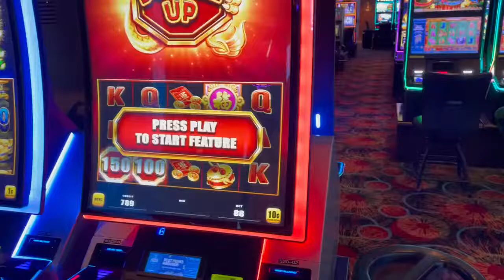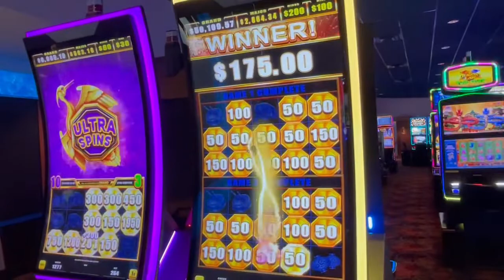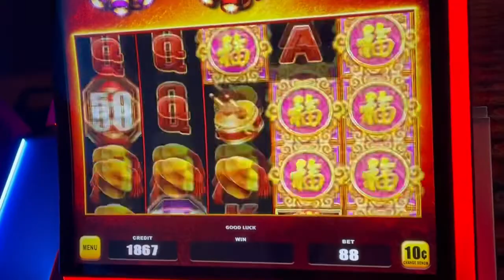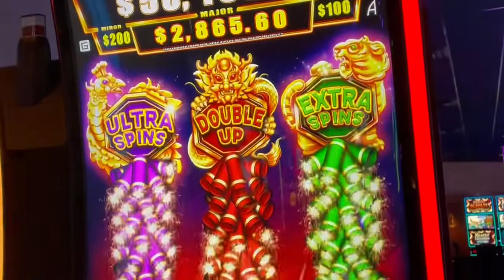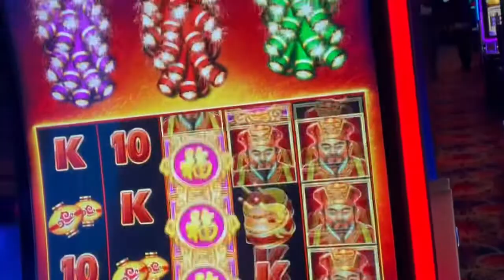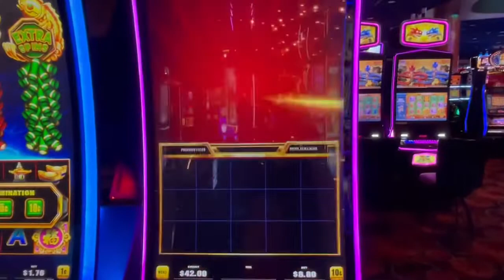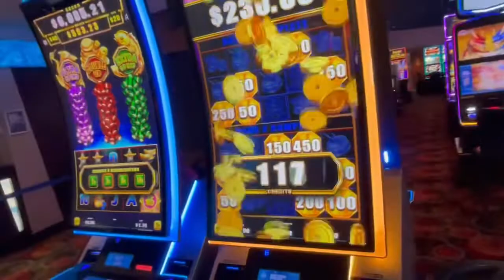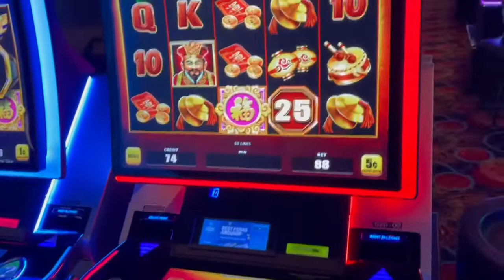Firecracker game! This will be the last video until Vegas!